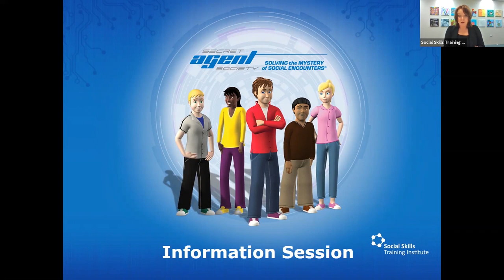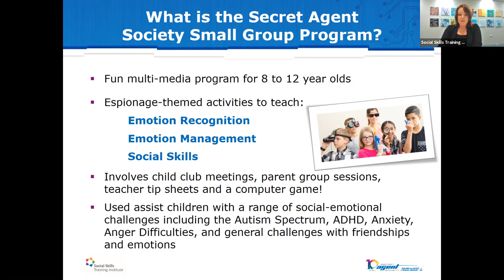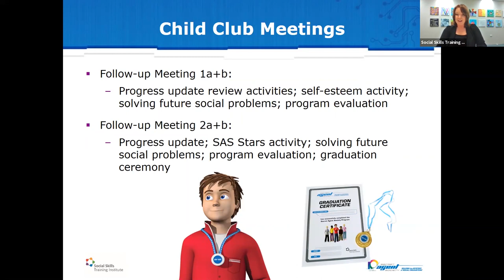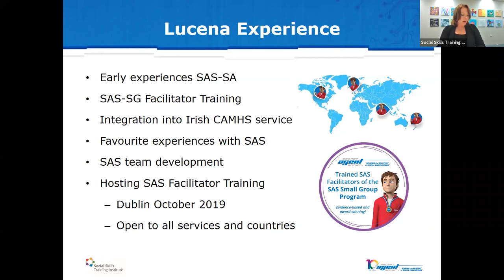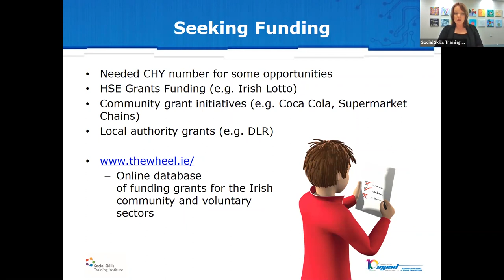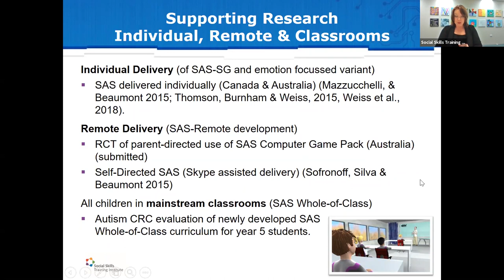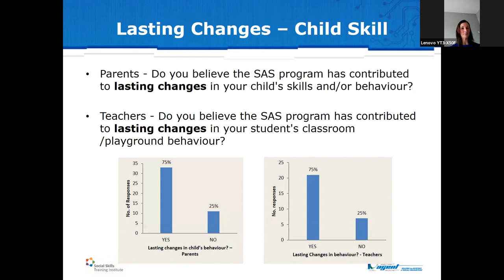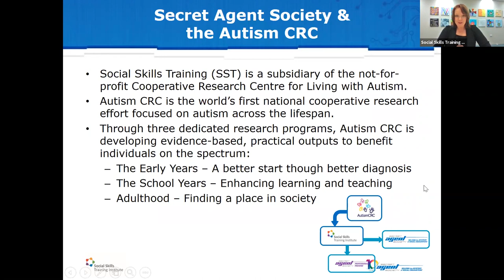Secret Agent Society in Ireland – What is SAS? How is Lucena clinic empowering CAMHS clients?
Find out what the Secret Agent Society (SAS) program is and hear exciting outcomes from a recent applied research study at Lucena Clinic (CAMHS) in Dublin, Ireland!

Senior Speech and Language Therapist; Deirdre MacEvily, and SST’s Chief Operating Officer and Clinical Psychologist; Kathleen Davey, discuss all things SAS. The SAS Computer Game Pack, Small Group Program and new Whole-of-Class curriculum help kids 8 to 12 years of age to crack the code of emotions and friendships. Junior Detectives graduate from SAS equipped with the skills to feel happier, calmer and braver while making new friends and keeping them. for more information.

SAS has been successfully applied in allied health clinics, community CAMHS, school learning support units, specialist autism services, hospital developmental disabilities clinics and many more!
The team at Lucena Clinic invites allied health and education professionals to enrol in their SAS Facilitator Training Course coming up this October (2019).

- What Is SAS Small Group Program? -
SAS Small Group Program is an evidence-based, multimedia program to help children improve their social and emotional resilience.

This breakthrough social skills approach is used with 8 to 12-year-old children with a range of social and emotional challenges, including:
• Autism / Asperger’s
• Anxiety Disorders
• Attention Deficit Hyperactivity Disorder (ADHD)
• Anger management difficulties
• Other general challenges with friendships, team work, conversations or staying calm

Some of the SAS resources are also available separately, allowing you to offer SAS to families at different levels.